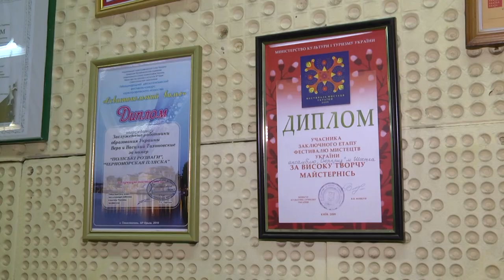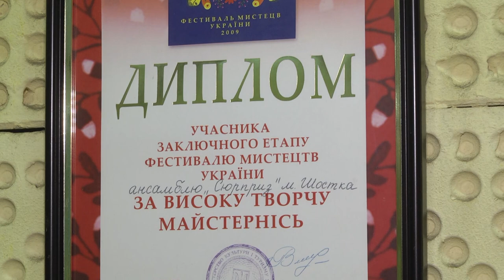Педагог із Шостки удостоєний нагрудним знаком «Василь Сухомлинський» 22.12.2021